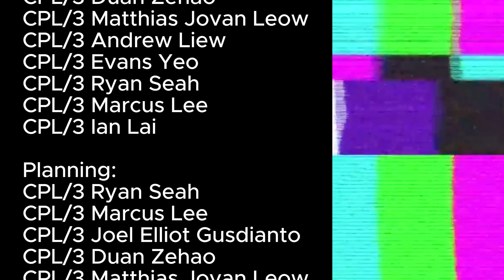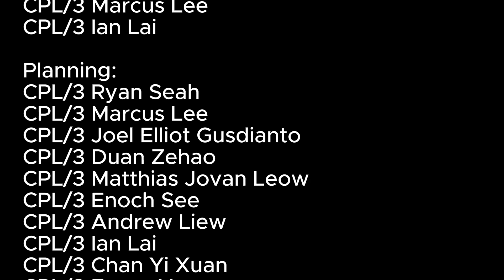Y3 2024's encouragement to the Y6 Primers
Done by CPL/3 Matthias J Leow